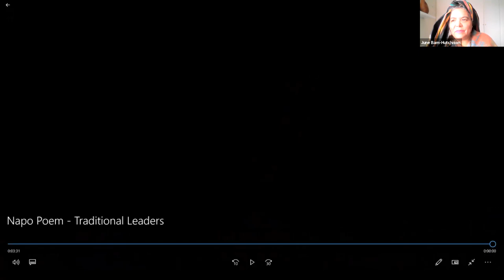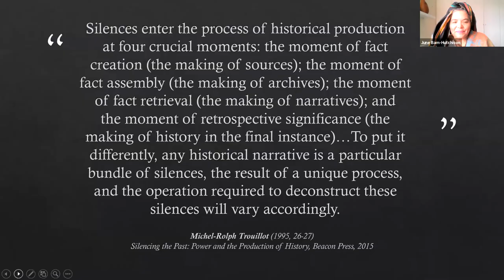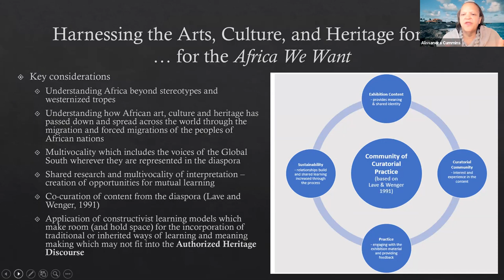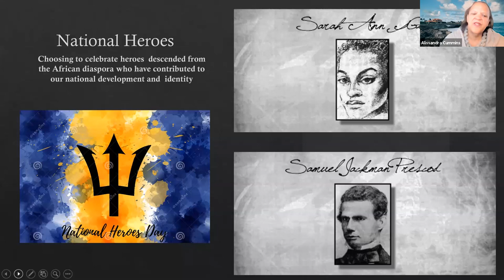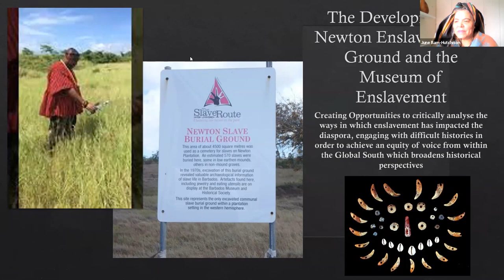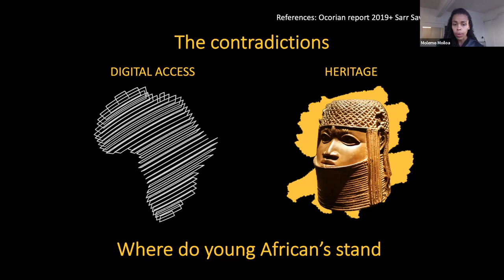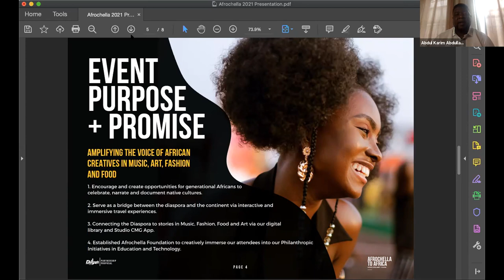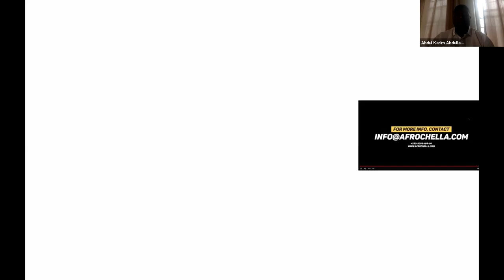Policy Dialogue - Culture in The Time of Crisis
To commemorate International Day of Remembrance of Slavery victims and the Transatlantic Slave Trade, the AU, AFFORD and UNFPA held a Policy Dialogue on Culture in times of crisis: role of cultural, heritage, and tourism sectors in building forward better post-COVID19. Speakers included:

 Dr. June Bam-Hutchison (Moderator) - University of Cape Town, Centre for African Studies
H.E Mrs. Amira Elfadil, Commissioner for Health, Humanitarian Affairs and Social Development, African Union Commission

Dr. Natalia Kanem, UN Under-Secretary General and Executive Director, UNFPA

Onyekachi Wambu, Executive Director, The African Foundation for Development (AFFORD)

With an all star panel including:

Akwasi Awua Ababio,   Director of Diaspora Affairs, Office of the President. Lead for the Ghana Diaspora Engagement Policy.

Alissandra Cummins, Director of Barbados Museum & Historical Society, Chairperson of UNESCO Executive Board (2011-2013)

Ms. Molemo Moiloa, Head of Research at Andani.Africa where she co-leads the Open Restitution Africa project with Chao Taiyana Maina. She is also one half of the artist collaborative MADEYOULOOK.

Abdul Karim Abdullah Founder and Chief Executive Officer of Culture Management Group (CMG) and Afrochella Festival.